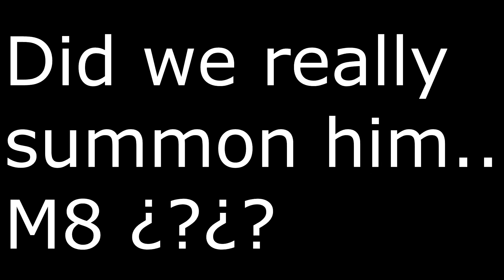Jar Jar Sith Master!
Jar Jar Footage Leaked In The New Star Wars Movie "Star Wars The Force Awakens". JK m8

We own none of the music used in this video.